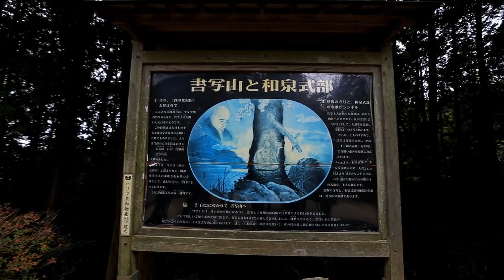สายปฎิบัติ ต้องห้ามพลาด วัดเอนโยจิ (Engyoji) วัดสวยที่ซ่อนตัวอยู่ในธรรมชาติ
วัด Engyoji เป็นวัดที่ตั้งอยู่บนภูเขา อาคารทั้งหลังสร้างจากไม้ และมีอายุเก่าแก่ นอกจากนี้ยังเป็นสถานที่ถ่ายทำหลายๆ ฉาก ในภาพยนตร์เรื่อง The Last Samurai

THE BEST OF JAPAN # 10